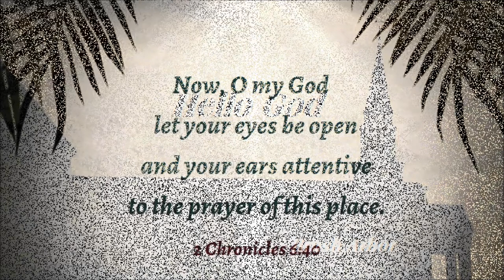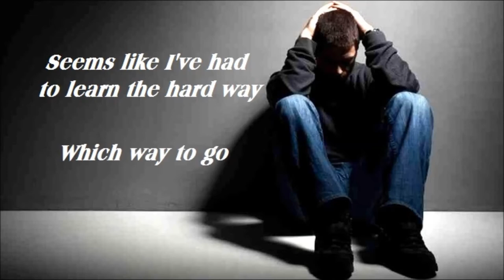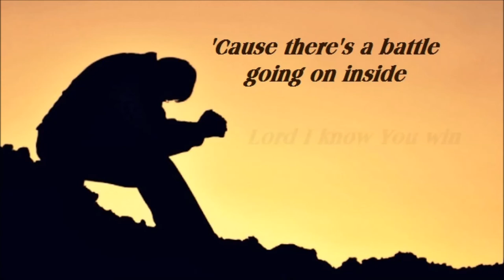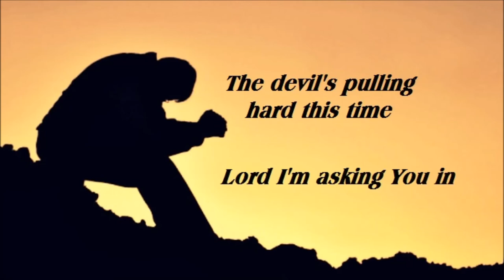772 Hello God {Brush Arbor}